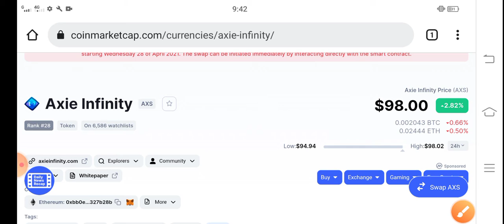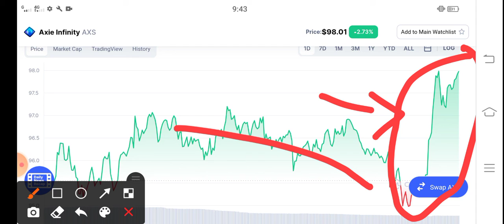AXS 100% Profit || Axie infinity Price Prediction! Axs latest News Today